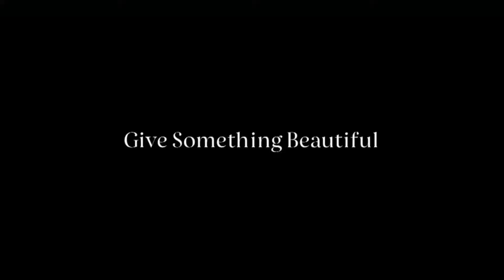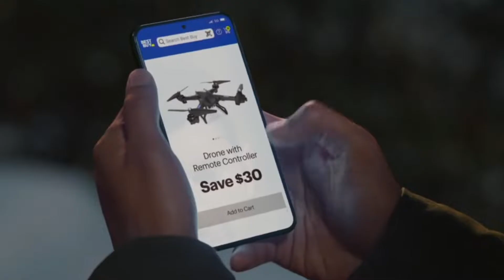ABC commercials November 7, 2022